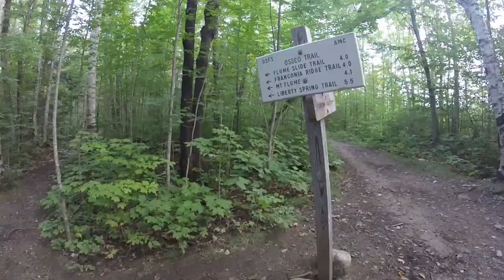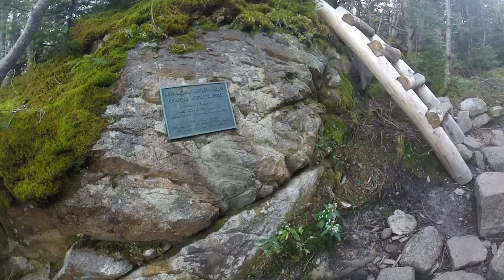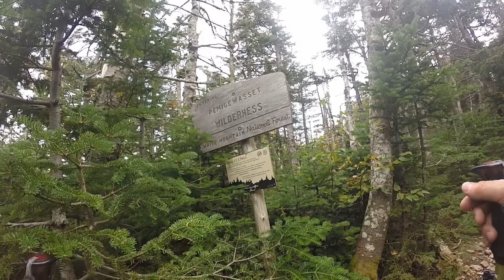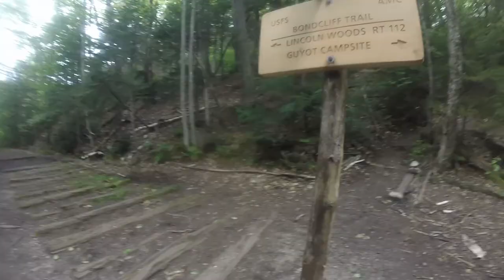Pemigewasset loop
Full Pemi loop in two days.